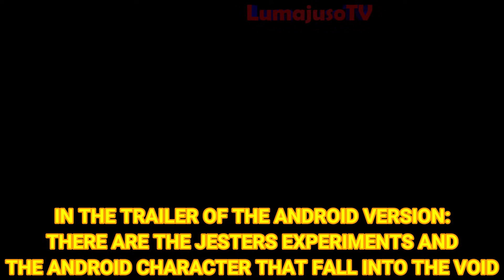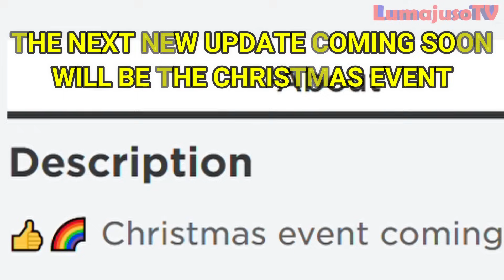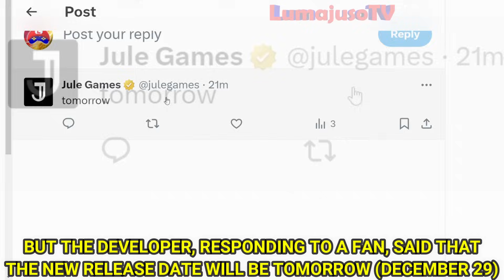Garten of Banban 7 RP - PREVIEWS and NEWS of the NEXT NEW UPDATES 💉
Garten of Banban 7 is out in official pre-registration with teaser trailer and first previews!
In this video we will see new secrets, news and official release date of the big update of Garten of Banban Roleplay!